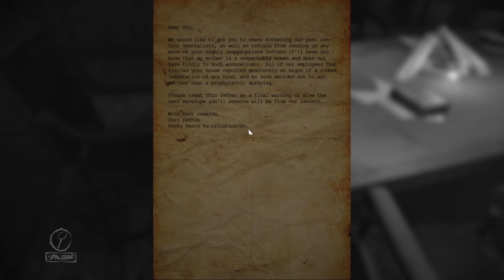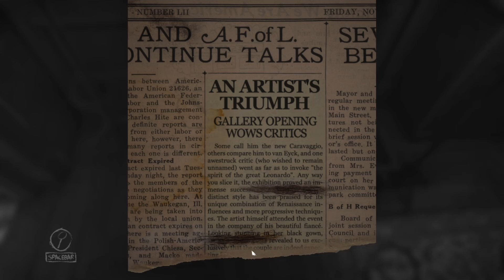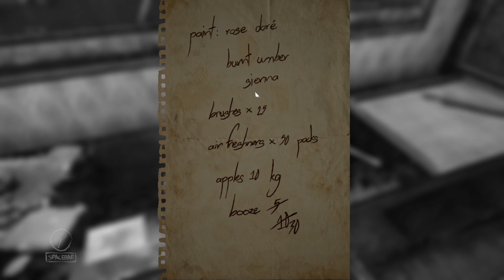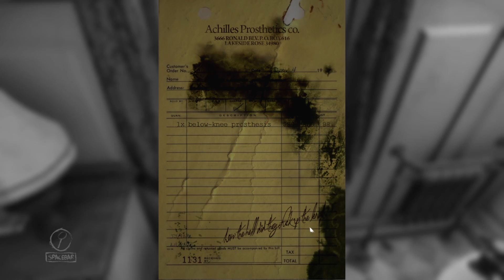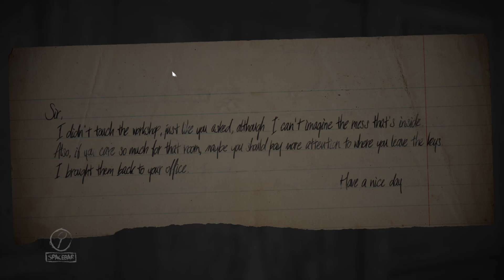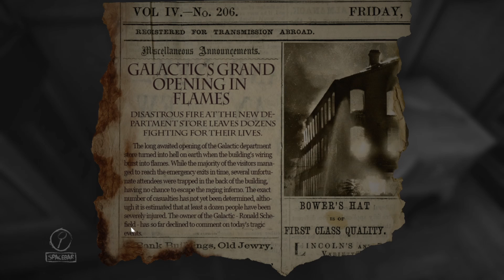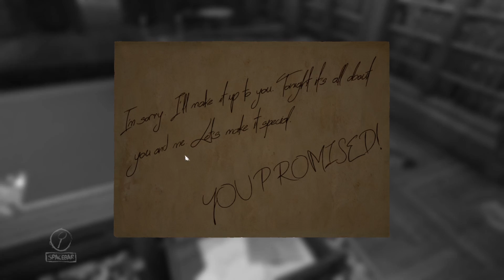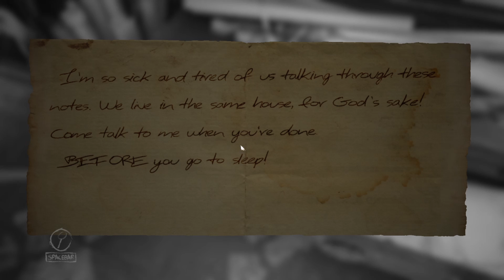Layers of Fear: The Beginning - Episode 1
Join us as we take on the role of an artist/painter in our attempt to finish our masterpiece while uncovering fears and horrors beyond belief!